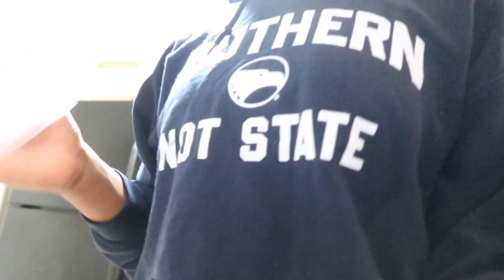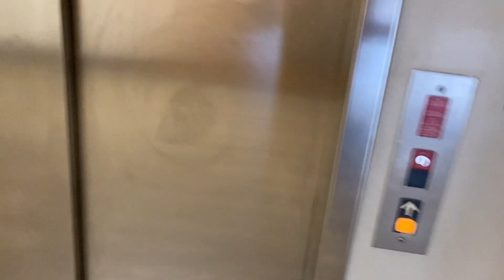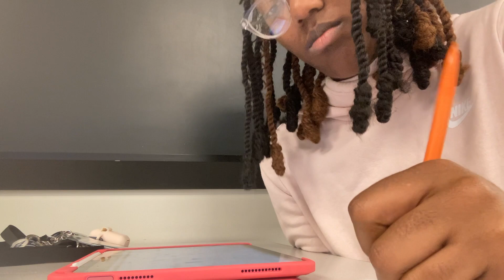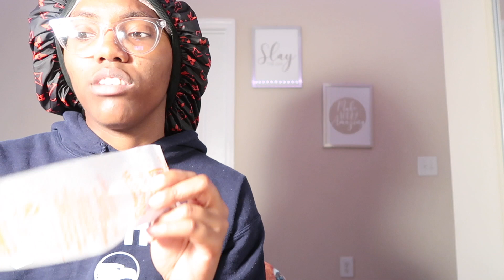College Collections S3:Ep1 Summer Classes Edition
This is a video about my junior year starting off with summer classes and other things I did this week. Hope you enjoy!